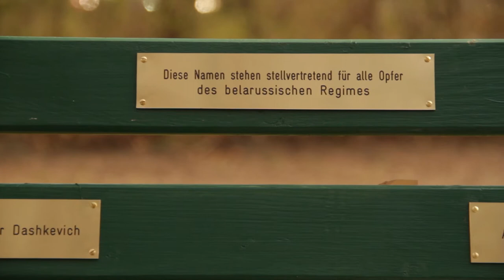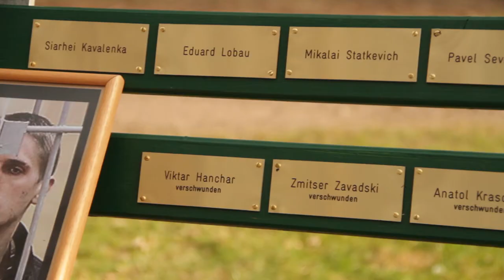Speak Up 4 Human Rights - Marina Naprushkina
"Speak up 4 human rights" is a documentary about the human rights situation in europe.

on 3/27/2012 the artist Marina Naprushkina installed a bench in front of the Belarusian embassy in Berlin. She have put names of victims of the Lukashenko regime on the bench - only a few that are representing the countless victims. With her "anti-propaganda office" she calls attention to many inhuman conditions in her mother country.

Am 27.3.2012 hat die Künstlerin Marina Naprushkina vor der Belarussischen Botschaft eine Bank aufgestellt mit Namen von Opfern des Lukaschenko Regimes - ein paar wenige die stellvertretend für die zahllosen Opfer stehen. Mit ihrem "Büro für Antipropaganda" fordert sie immerwieder Aufmerksamkeit für die teilweise unmenschlichen Zustände in Ihrer Heimat ein.